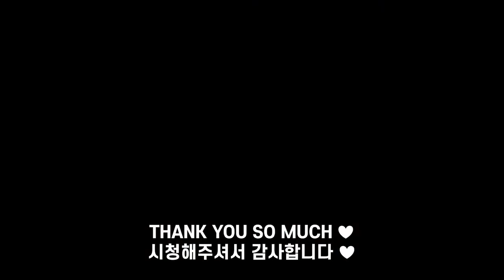ASMR Cá hồi tươi mukbang